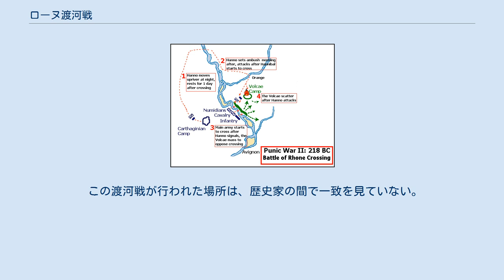ローヌ渡河戦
ローヌ渡河戦（ローヌとかせん）は、第二次ポエニ戦争中の戦闘である。
ハンニバル率いるカルタゴ軍がイタリア半島侵攻を行った紀元前218年秋、ガリア人の一部族であるヴォルカエ族とローヌ川東岸のおそらくはアラウシオ（現在のオランジュ）とアウェニオネンシス（現在のアヴィニョン）の間付近で衝突した。
親ローマのヴォルカエ族は、マッシリア（現在のマルセイユ）にあったローマ軍の一部として行動しており、カルタゴ軍の渡河とイタリアへの進入を阻止するためローヌ川東岸に野営していた。
カルタゴ軍はハンノが率いる分遣隊を上流に派遣して渡河させ、ヴォルカエ軍の背後を襲撃する作戦を実行した。
ハンノは到着後に狼煙でハンニバルに連絡し、伏兵として待機した。
ハンニバルの本軍が渡河を開始し、ヴォルカエ軍がそれに向かうと、ハンノは背後からこれを攻撃し、ヴォルカエ軍は撃破された。
ローマ軍との直接対決ではなかったものの、カルタゴ軍の勝利はこの戦争に大きな影響を及ぼした。
ここでカルタゴ軍の渡河が阻止されていたら、紀元前218年のイタリア半島侵攻も無かったと思われる。
この戦闘はハンニバルがイベリア半島を出てから最初の大規模戦闘であった。
 ローヌ渡河戦前の戦略的状況 カルタゴ、ローマ両軍ともに、来るべき戦争に備えて兵士の動員を行っていた。
ハンニバルがカルタゴ軍の司令官となり、ローマ元老院は軍の編成を決定した。
 おそらくは紀元前220年-紀元前219年に起こった第二次イリュリア戦争に備えたためであるが、紀元前218年の時点でローマ海軍はすでにその動員が完了しており、220隻の五段櫂船を有していた。
執政官（コンスル）ティベリウス・センプロニウス・ロングスは2個軍団（歩兵8,000及び、騎兵600）に加えて同盟国歩兵16,000と同盟国騎兵1,600を指揮し、160隻の大型軍艦と12隻の小型ガレー船と共にシチリア、さらにはアフリカへと向かうように命令を受けていた。
もう一人の執政官であるプブリウス・コルネリウス・スキピオはハンニバルのイタリア侵入を阻止すべく、2個軍団に加え、14,000の同盟国歩兵と1,600の同盟国騎兵を率い、その輸送のために65隻の艦艇を有していた。
ルキウス・マンリウスも2個軍団と同盟軍歩兵10,000、同騎兵1,000を与えられていた。
北イタリア（ガリア・キサルピナ）のガリア人のボイイ族とインスブル族（en）は、ローマ殖民都市であるプラケンティア（現在のピアチェンツァ）とクレモナを建設していた入植者を攻撃し、またムティナ（現在のモデナ）に小規模なローマからの救援軍を押し込めた。
このため、スキピオに与えられる予定であった1個軍団と同盟国軍が法務官（プラエトル）ルキウス・マンリウス・ウルソ・ロングスに率いられ、ムティナの救援に派遣された。
このため、新しい軍団を編成する必要が生じ、これがスキピオの出発を遅らせた。
 ハンニバルはサグントゥム包囲戦の後、冬の間に一旦軍を解散した。
紀元前218年の夏に軍を再編成したが、15,000の兵と戦象21頭を弟のハスドルバル・バルカに委ねてカルタゴ支配下のイベリア半島に残し、20,000をアフリカに送り、4,000をカルタゴ本国の守備とした。
イベリア半島のカルタゴ根拠地であるカルト・ハダシュト（ローマ側の呼称カルタゴ・ノウァ、現在のカタルヘナ）からイタリアに向かった兵力は、歩兵90,000、騎兵12,000、戦象37頭と推定される。
戦象に関しては2世紀の歴史家であるアッピアノスが記述しているが、それより以前のポリュビオスやティトゥス・リウィウスの記録では触れられていない。
このため、ローヌ渡河・アルプス越えに参加した戦象は別途海路でアンプリアスに送られたのではないかと推測されてきた。
イベリアのカルタゴ海軍は五段櫂船50隻（ただし、乗組員は32隻に配属されていたのみ）と三段櫂船5隻であったが、本拠から動かなかった。
カルタゴ本国にはイタリアやシチリアを直ちに攻撃できる五段櫂船が少なくとも55隻はあった。
 ハンニバルはカルト・ハダシュトを5月に出発し、軍を3つに分けてエブロ川を渡河し、2ヶ月間の作戦の後にピレネー山脈までの領域を占領した。
ピレネー山脈を越える前に、ハンニバルはこの新たな占領地域の支配のために弟のハンノに11,000を残し、さらに10,000の兵を解散させた。
またピレネーの反対側のガリア人に使節を送って平...